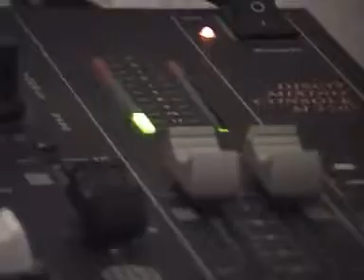CSW DEFEKT - CIEMNA STRONA WARSZAWY